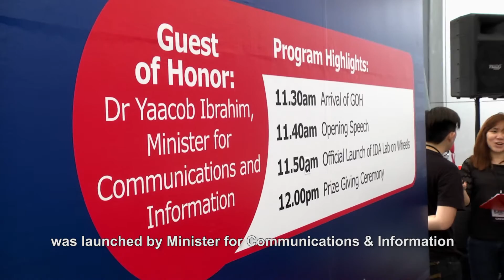Launch of IDA Lab on Wheels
The IDA Lab on Wheels, an experiential tech bus that houses technology, was launched on 8 Nov 2014. The wheels on this bus will go round and round, taking the Lab on Wheels to 80 schools and 16,000 students in the next 2 years.